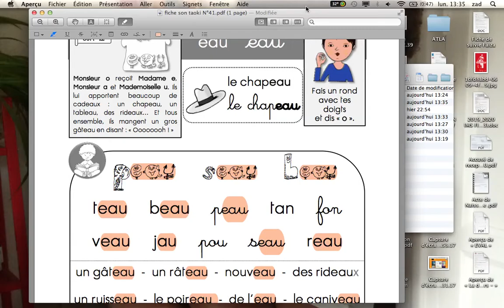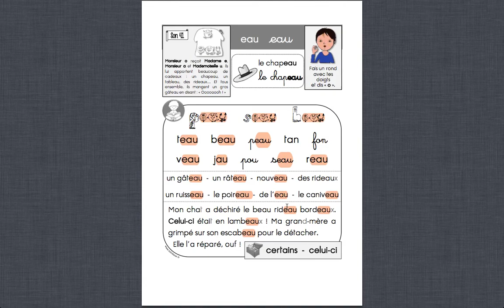Fiche son n°41